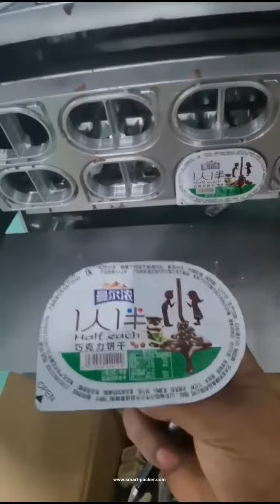ペーストカップの充填機の梱包ラインが付いている自動チョコレートビスケットクッキー豆